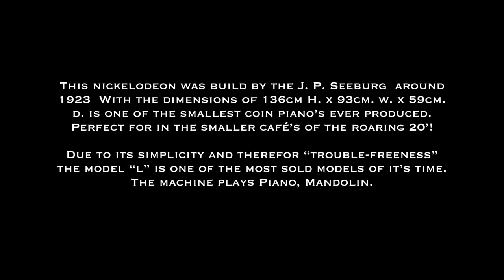J. P. Seeburg Model "L"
If you would like to know more about the collection of the Mechanical Entertainment Museum or want to get to know more about this wonderful collection go to www. musica-nostalgia.com

Videos are presented on the WelteMax Chanel with the courtesy of the M. E. M. (Mechanical Entertainment Museum).